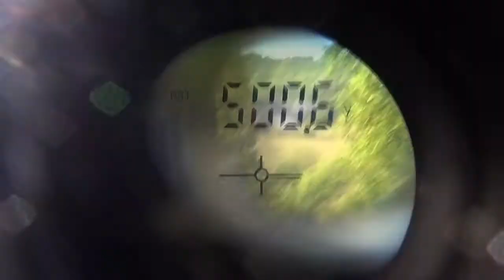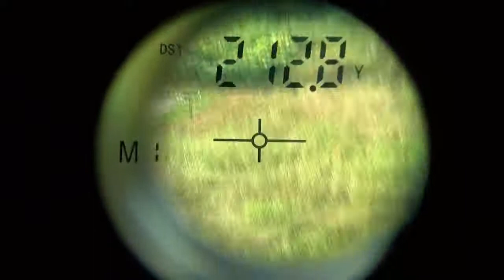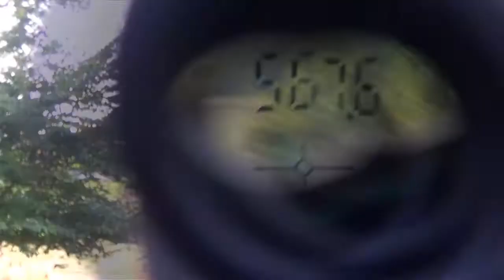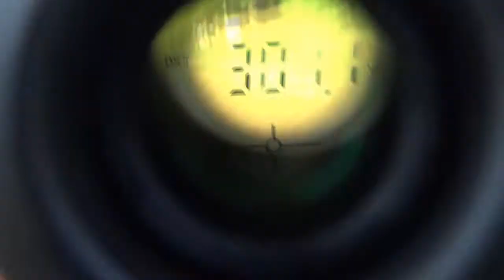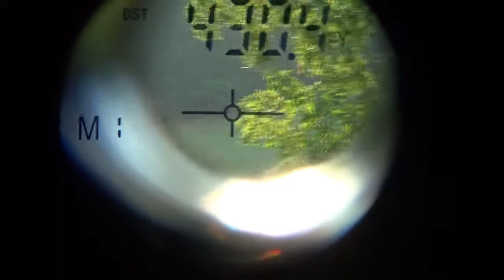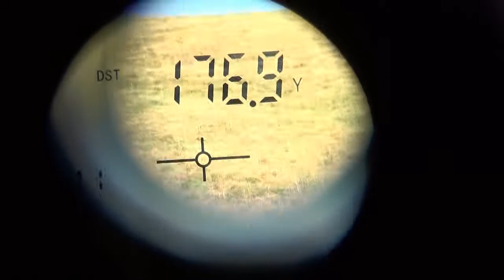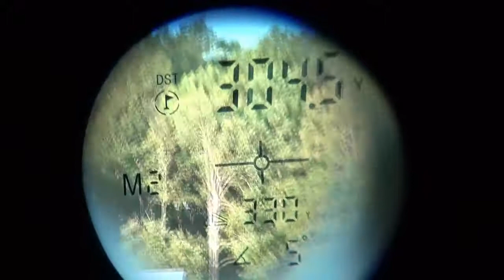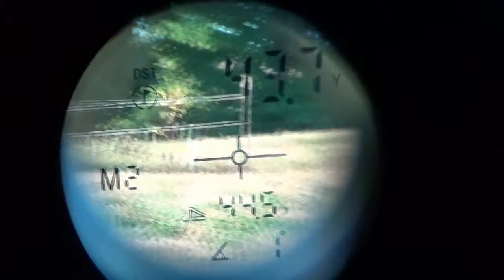GOGOGO GS03-1000M Range Finder Review and Testing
This is GOGOGO's top end range finder, rated at a wopping 1000 Meter range. Lets find out what it will really do in the real world. I will compare it to the last unit I reviewed, there 900 Yard range finder.

Hopefully I will be able to do a more brushed-up review soon.